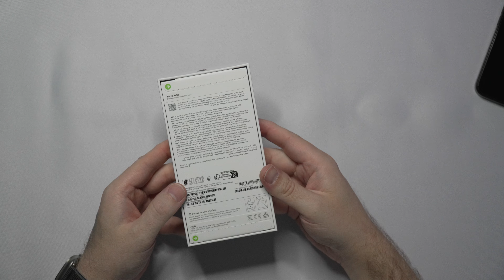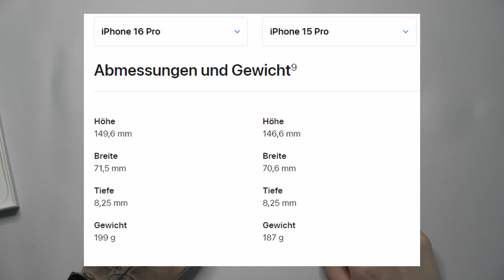IPHONE 16 PRO VS IPHONE 15 PRO MEIN ERSTER EINDRUCK UND UNBOXING 😊👌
Heute vergleiche das iPhone 16 Pro mit dem iPhone 15 Pro, die Größe hat sich minimal geändert ...

Amazon iPhone 16 Pro kaufen:

0:00 Intro
0:58 Unboxing iPhone 16 Pro
2:44 iPhone 16 Pro / 15 Pro Vergleich
5:53 Der Kamera Button
6:41 Vergleich Außen
7:47 Kamera Vergleich
8:14 Das USB-C Kabel
9:54 Outro

cheers
Ronny